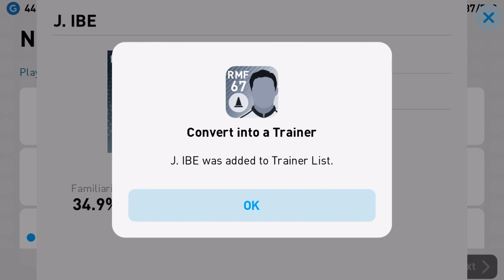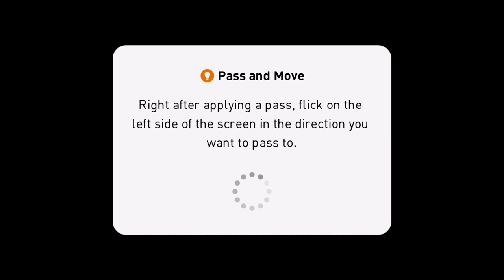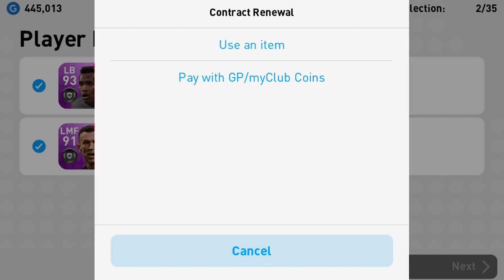Pes Mobile 2019 / Pro Evolution Soccer / Android Gameplay #76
[System Requirements]

[Title Display]